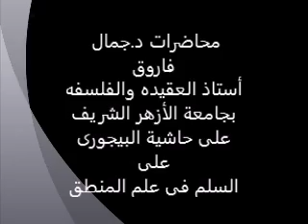تابع فصل فى الأشكال 51 حاشية الباجورى على السلم المنورق لفضيلة الدكتور جمال فاروق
حاشية الباجوري على متن السلم المنورق للأخضري مؤلف:إبراهيم الباجوري مع تقرير الانبابي
 فى علم المنطق لفضيلة الأستاذ الدكتور جمال فاروق
الحمدلله والصلاة والسلام على رسول الله وعلى آله وصحبه المنتجبين .
حاشيه الباجوري علي متن السلم المنورق مع تقرير الانبابي
العلامة الأخضرى .. شيخ الإسلام الباجورى
قد سألني بعض الإخوان كتابة بديعة النظام تكشف عن المقدمة الشهيرة بالسلم اللثام، فانشرح صدري لذلك، فجمعت ما يسره الله تعالى من تحقيقات شريفة، وتدقيقات بديعة منيفة، ونظمته في سلك التصنيف، وجعلته حاشية على هذا المتن المنيف..